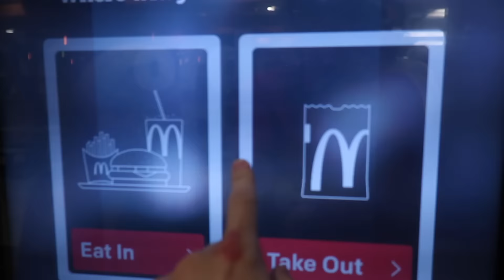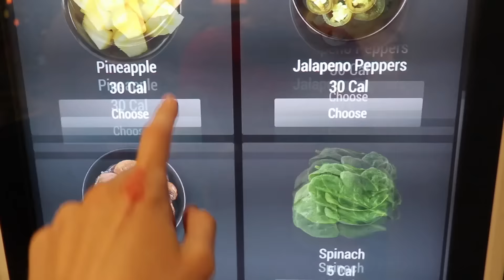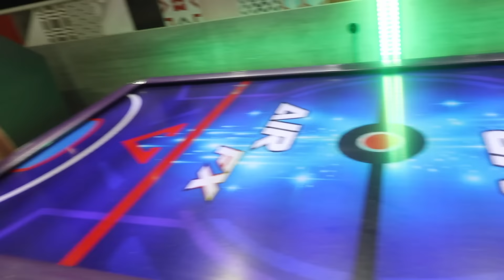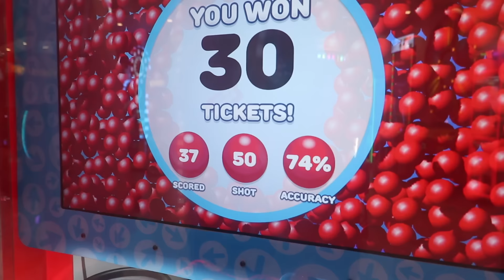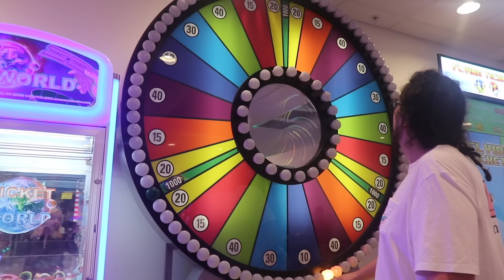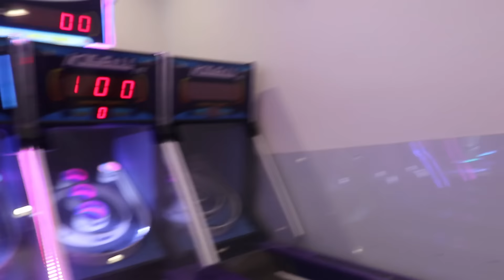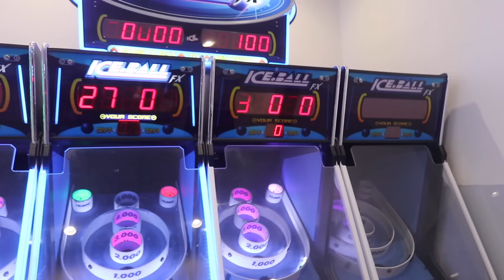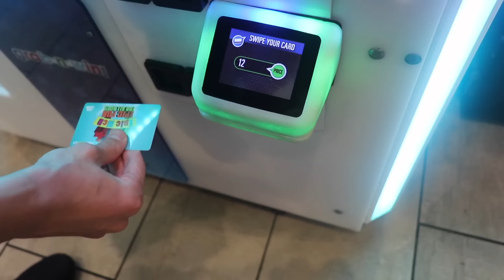BLlND DATE at a FANCY MCDONALD'S! (HILARIOUS)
WOW my voice still sounds terrible lmao I just can't seem to stop talking so much 😂

➦ SOCIAL MEDIA!
● SnapChat! JimenezChilly